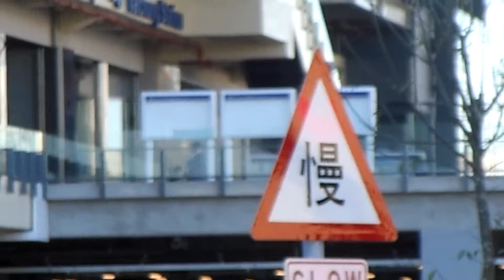pasar pagi di dekat station taichung